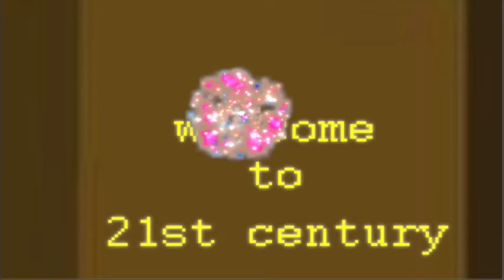Students of chellammal Animation Work